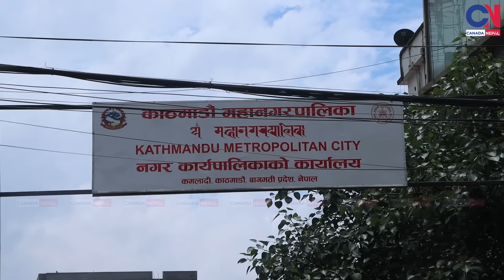टुकुचा प्रकरणमा सर्वसाधारण भन्छन्, बालनलाई प्रकृतिले पनि साथ दियो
टुकुचा प्रकरणमा सर्वसाधारण भन्छन्, बालनलाई प्रकृतिले पनि साथ दियोcanadanepal